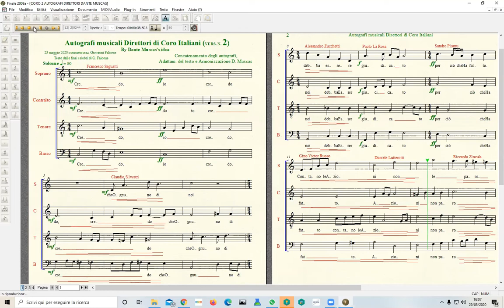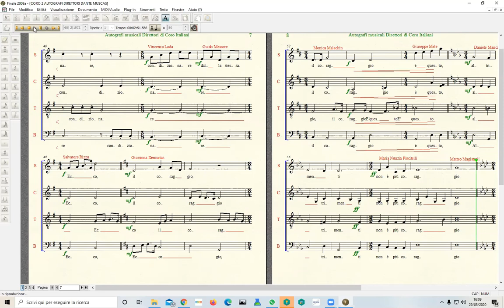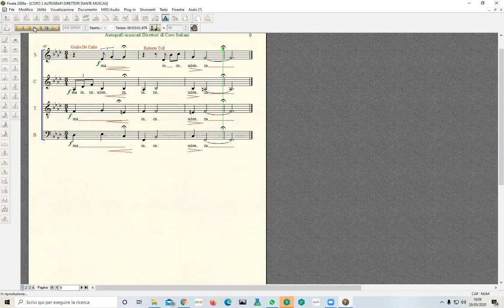Autografi Direttori di Coro (N.2) Dante Muscas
Questo brano è stato eseguito anche dalla prestigiosa Banda Musicale dell'Esercito Italiano.

In questa seconda versione ho voluto dare maggior movimento e indipendenza alle voci, eccetto al Soprano che ricalca in modo fedele le diverse "firme" dei Direttori di Coro Italiani.

Come nella 1^ versione, dopo aver raccolto le "Firme" musicali, affiancandole in base alla loro tonalità, tempo e disegno melodico, ho elaborato un' armonizzazione per coro e adattato un testo tratto da frasi celebri di Giovanni Falcone.
Dante Muscas